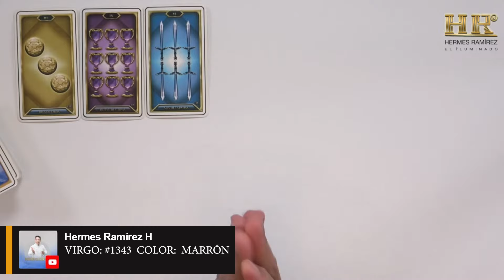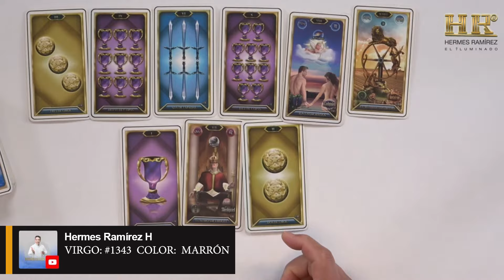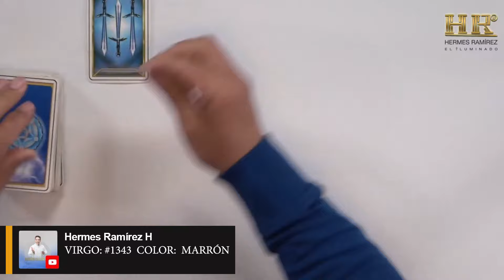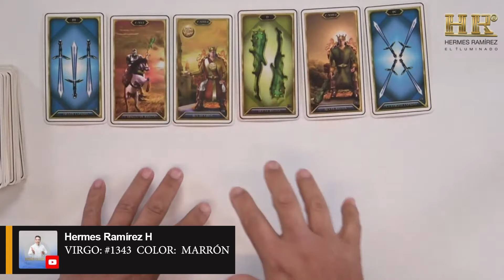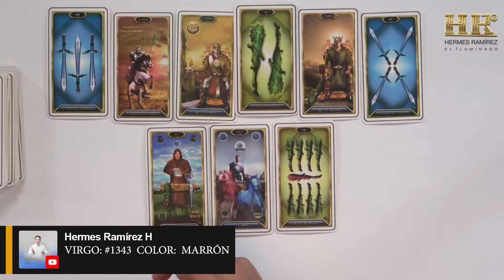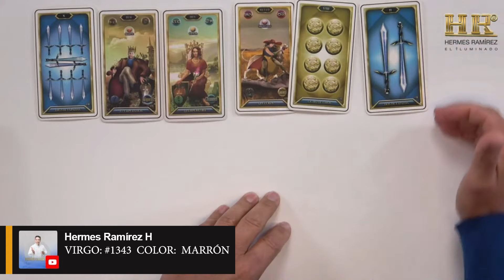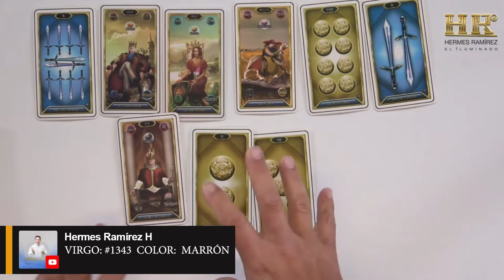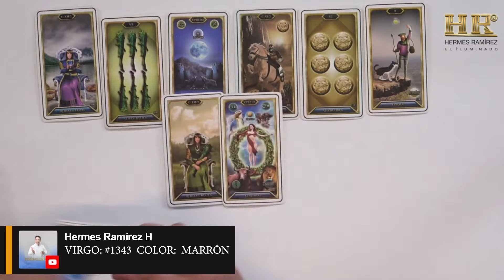VIRGO: Te hará la VIDA PERFECTA, esto que va a SUCEDERTE es MARAVILLOSO e INCREÍBLE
VIRGO: Te hará la VIDA PERFECTA, esto que va a SUCEDERTE es MARAVILLOSO e INCREÍBLE #1343  COLOR:  MARRÓN